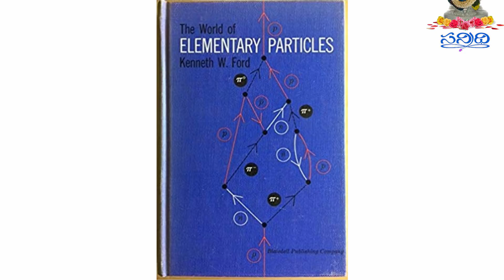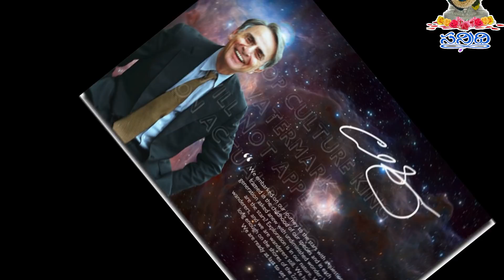మహాశివరాత్రి | MAHASIVARATRI, 2019